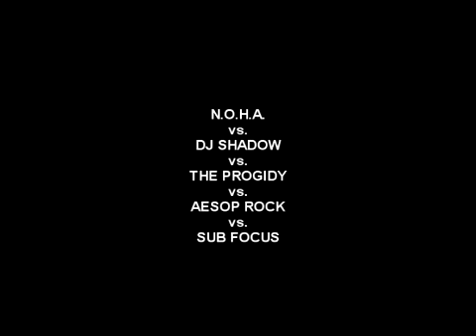The Prodigy vs DJ Shadow vs N.O.H.A. vs Aesop Rock vs Sub focus DJ SVEN MASHUP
DJ SVEN presents The Prodigy vs DJ Shadow vs N.O.H.A. vs Aesop Rock vs Sub focus - Smack my tu cafe for six days (dj sven mashup)

Taken from Kaviar mixtape 2.